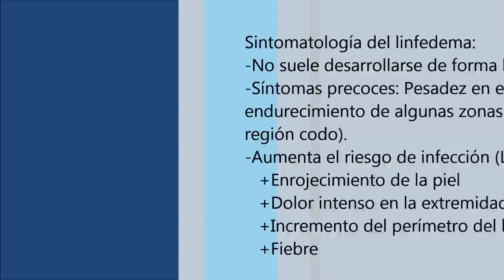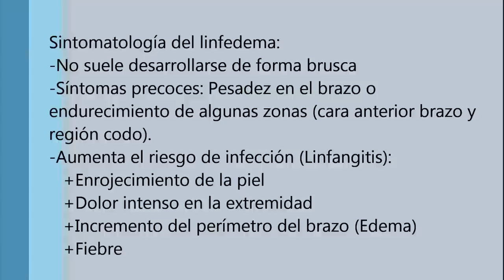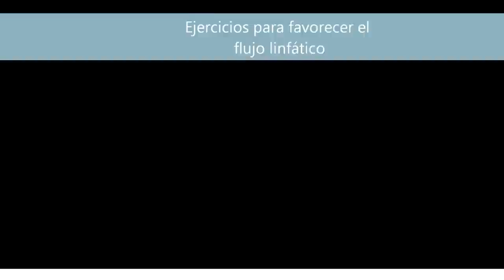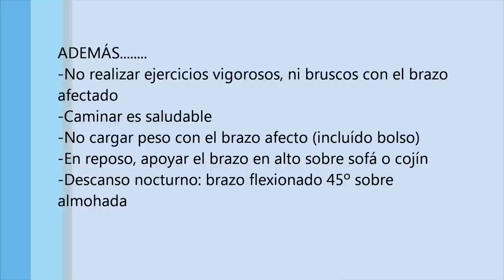EJERCICIOS PARA LA PREVENCIÓN DEL LINFEDEMA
Ejercicios para prevenir el linfedema en pacientes intervenidas por cáncer de mama.